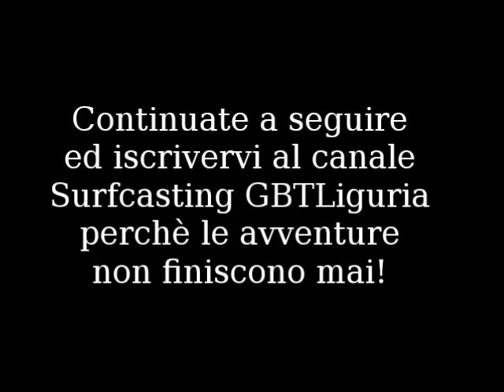Ligurian Fishing Adventures - Ombrina nel temporale estivo - Santa Margherita Ligure (GE)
È bello mettersi alla prova e testare lanci, montature e sistemi pescanti anche in condizioni non proprio facili. Sotto la pioggia, a vento contrario e mare veramente torbido, con una linea di mangianza netta molto distante.
Cosa serve leggere, informarsi, comprare attrezzature stellari se ci fermiamo non appena sentiamo qualche goccia di pioggia e non il solito mare forza olio. Odio il vento ma la sensazione di scatenare tutta la propria potenza e veder finalizzare le proprie montature in situazioni difficili non ha prezzo.
Gruppo Facebook: Ligurian Fishing Adventures
Pagina Facebook: Ligurian Fishing Adventures